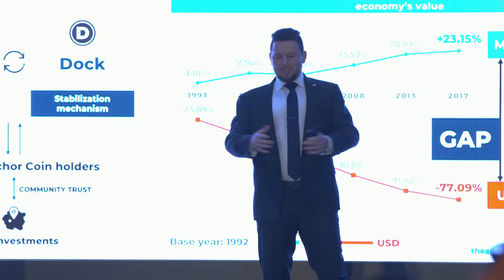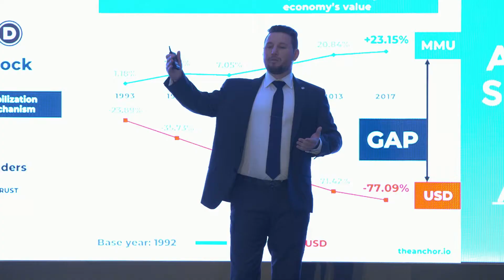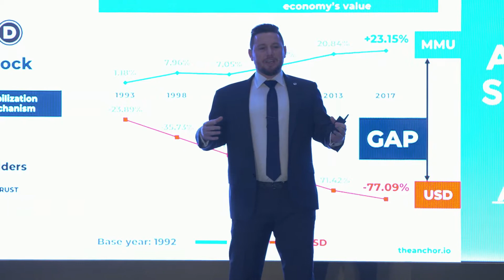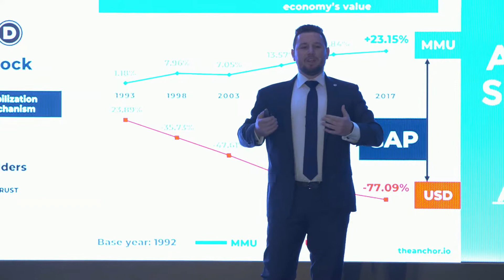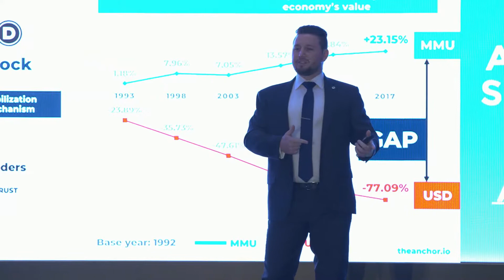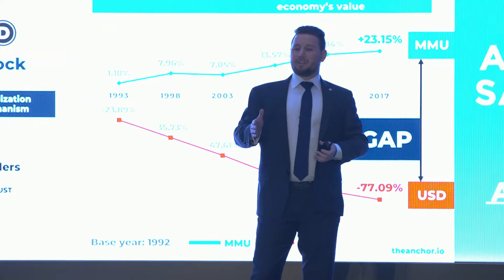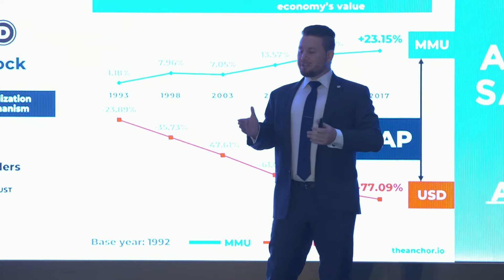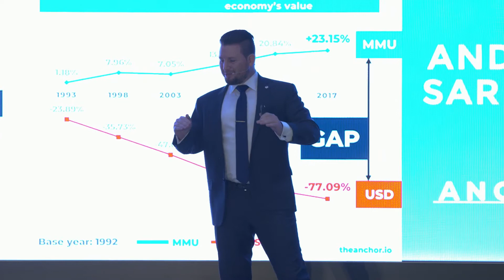Andrew Sareaga | An Anchor for the Coming Storm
Anchor is the answer to the problem that is stability in the crypto world. A novel approach that will bring about a revolution in global finance.